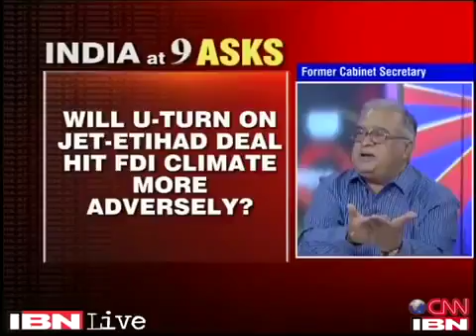Subramanian Swamy on Is the Jet Etihad deal in national interest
There is tension within the Government over a controversial aviation deal between India and the UAE. With allegations that the sweetheart deal compromised national interest, the Prime Ministers.

Dr. Subramanian Swamy On Jet-Etihad Deal TolerantIndians.

News X: ata Party President Subramanian Swamy, who had been vocal about his criticism of the Jet-Etihad deal, on Tuesday, had written a letter to Prime Minister Manmohan Singh on the AirAsia.